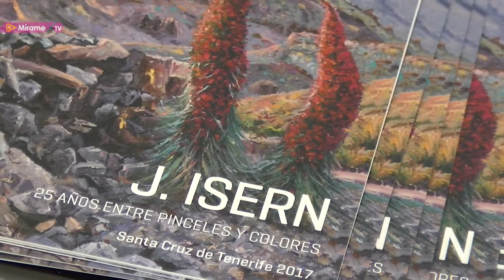Jordi Isern, "25 años entre pinceles y colores"